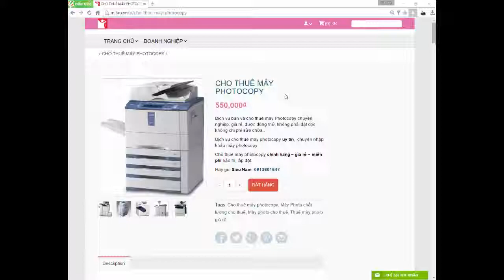[nhonmy.com]Trang nội dung sau khi đã biên tập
Nhận cập nhật, thay đổi nội dung website (hỗ trợ chuẩn SEO: content is king) bằng tay, bạn yên tâm khi chúng tôi nhập nội dung cho website của bạn đảm bảo đẹp, thẩm mỹ, bố cục nội dung rõ ràng.